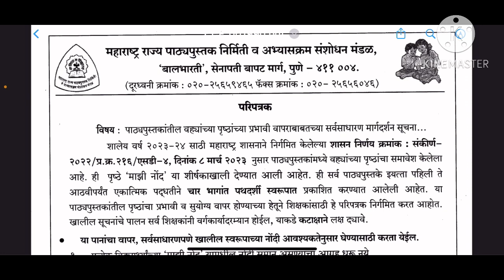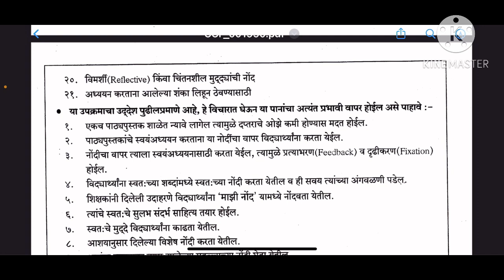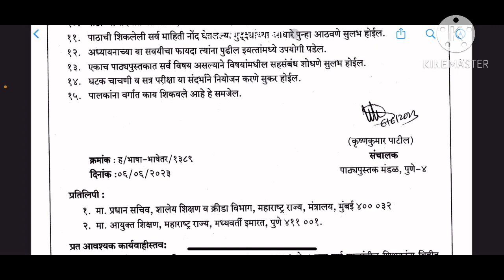पाठ्यपुस्तकातील वह्यांची पाने याचा वापर कशाप्रकारे करावा । मार्गदर्शक सुचना